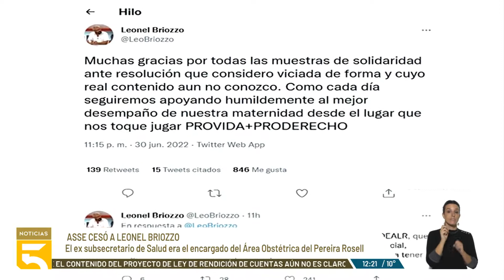Leonel Briozzo fue cesado por la Administración de Servicios de Salud del Estado